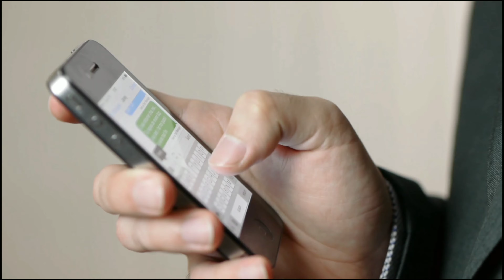मधुबाला से फेमस हुई अभिनेत्री दृष्टि धामी के बर्थडे पर वरुण सोबती ने दिया है ये प्यारा अनमोल तोहफा?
Drashti Dhami birthday gift Barun Sobti#